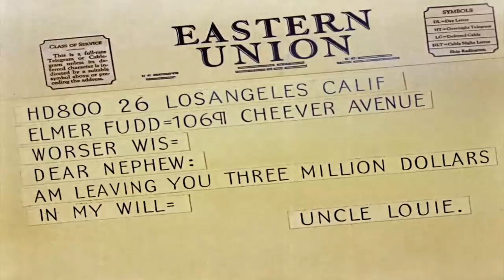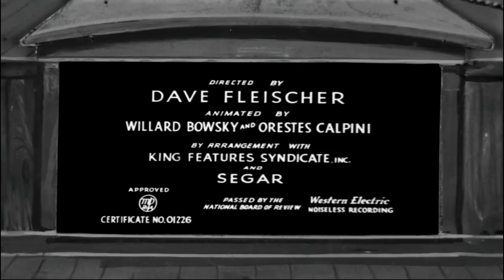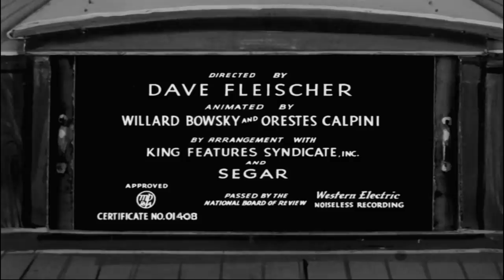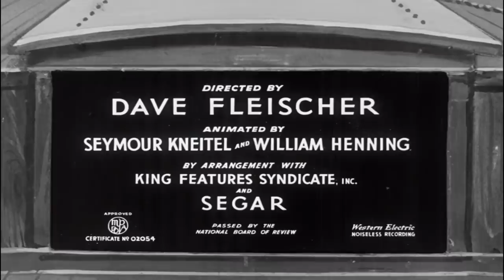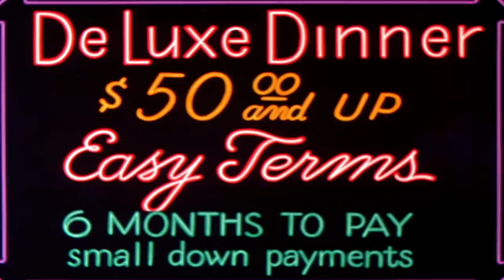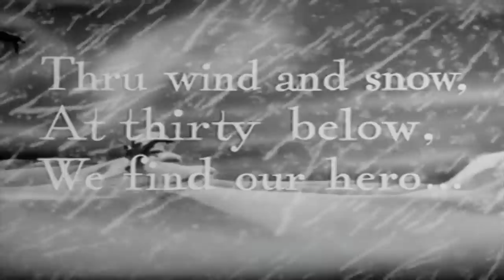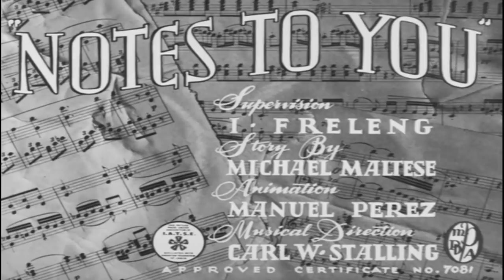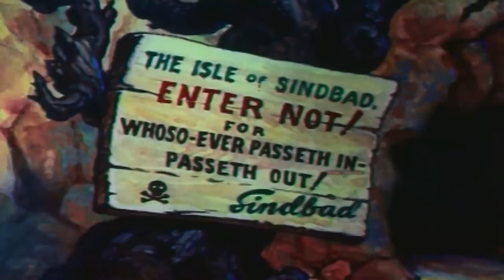Cartoon Classics | 36 Favorites of The Golden Era Cartoons | Volume 2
Second volume of authentic Cartoon Classics! Series featuring more classic animation remastered and restored running over 4 hours from the golden age of animation including Looney Tunes, Bugs Bunny, Porky Pig, Daffy Duck, Elmer Fudd, Superman, Popeye, Betty Boop and more.